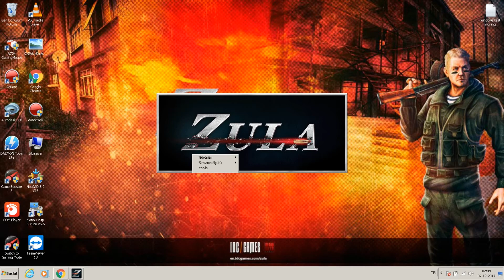Zula Envantelerim Efsaneler Efsaneleri